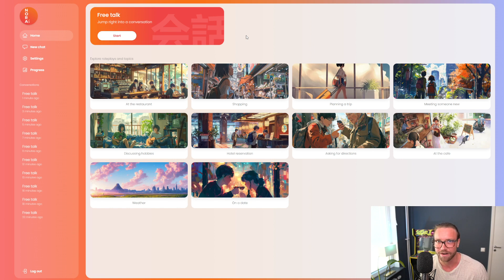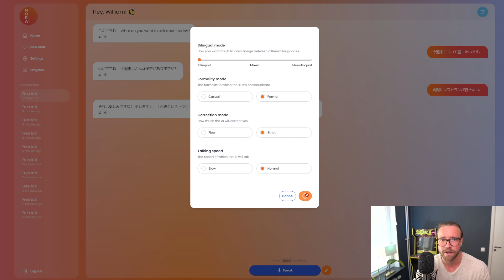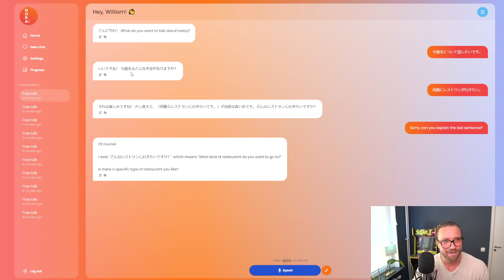Hello Nora: Longer Tech Demo - How to use our AI Japanese language tutor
Hey everyone!

Welcome to our exclusive tech demo of HelloNora.ai—your AI-powered Japanese language tutor. We’ve built Nora to help you gain real conversational skills in Japanese through natural practice and smart feedback. Whether you’ve been learning for years or just starting, Nora is designed to get you speaking like a native faster. Check out how it works and let us know what you think!

Timestamps:
0:01 - Introduction - meet our Co-Founder and CTO!
1:27 - Overview of the app's homescreen
2:04 - How to use our feature "free talk"
2:36 - Overview of how Nora corrects particle mistakes
2:47 - Settings
3:55 - Overview of how you can ask Nora for clarifications if you don't understand the Japanese
4:20 - Built in dictionary
4:48- How to make Nora repeat the sentence
4:57 - How to make Nora repeat the sentence in a slower talking speed

Try Nora for FREE at hellonora.ai